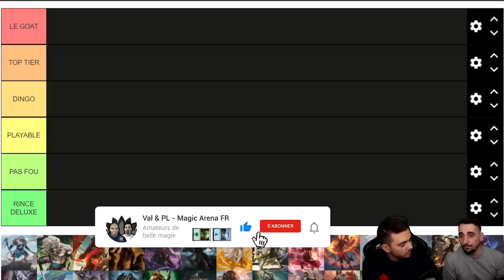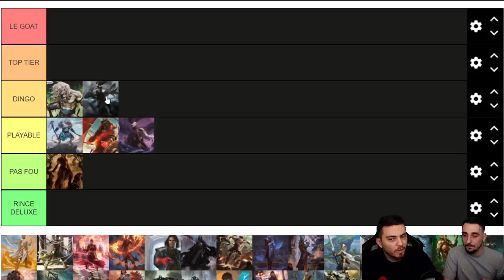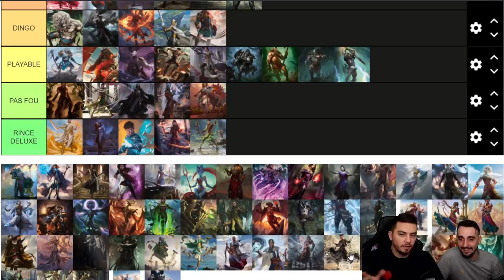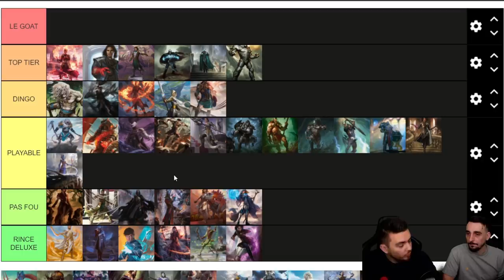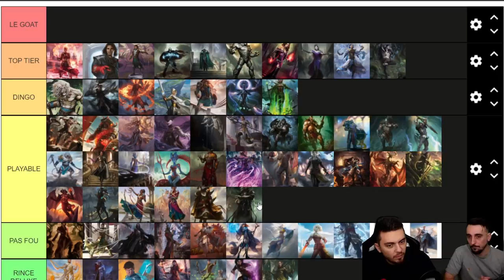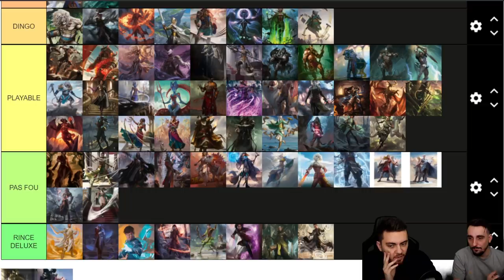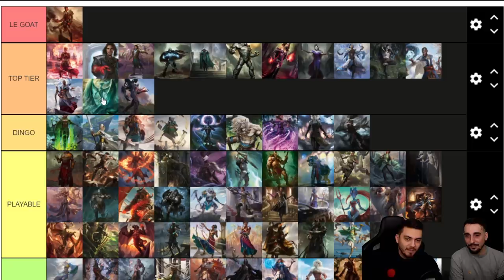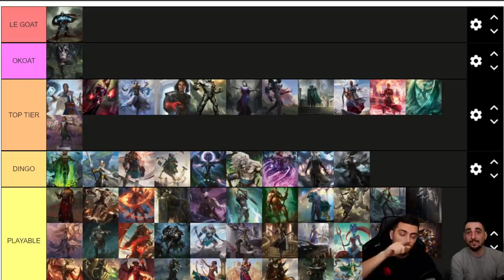TIER LIST PLANESWALKERS MTG ! QUI SERA LE GOAT ?